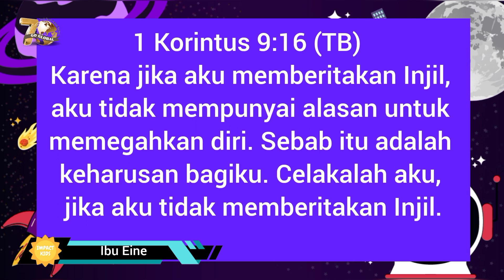Beritakanlah | 1 Korintus 9:16 | Impact Kids - 23 Maret 2023